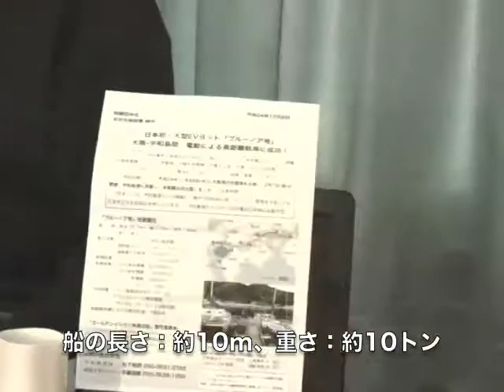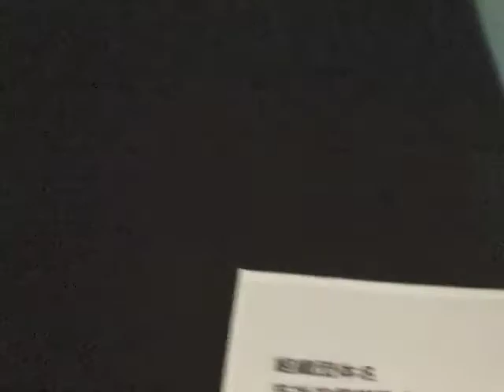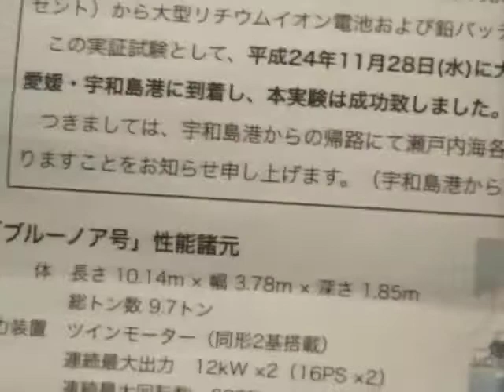大型EVヨット・大阪-宇和島間航海成功インタビュー2「実際の航海」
大型EVヨット「ブルーノア号」
船長：約10m、重さ：約10トンで、大型Li-ion電池と電動モーター２基を搭載しており、コンセントからの給電の他、ガソリン発電機、太陽光パネル、水素発電機による充電も可能な設計になっております。

大型EVヨットならではの特長や、航海途中で遭遇したアクシデントなどをご紹介します。

©「ゴールデンリングと希望の船」製作委員会